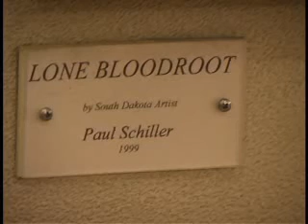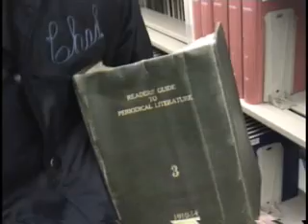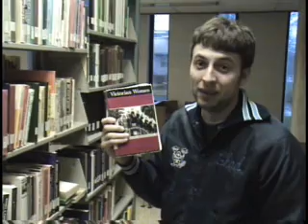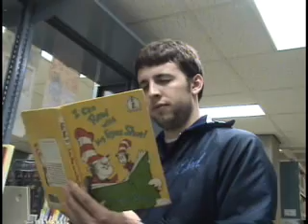USF College Week 4-28-07